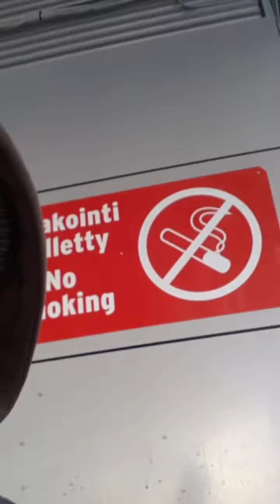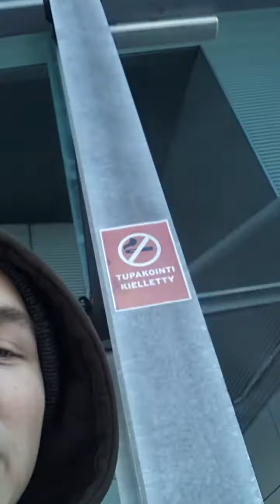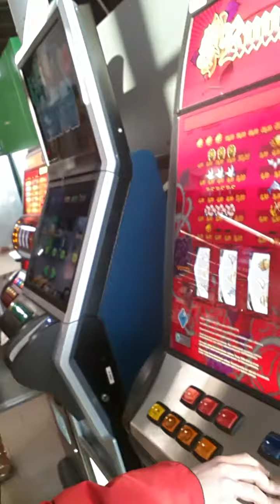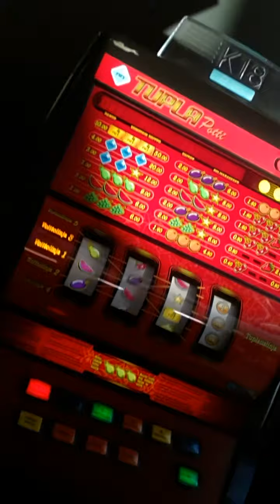TAMPERE | RANDOM VLOG | FUN PARK JA MUUTA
Juu otin pientä random settii tamperen fun parkista kauppa keskuksesta. Paljon tulos lisää joten suosittelen subbaa ja tykkäämään. ♥ everyday i suffeling.